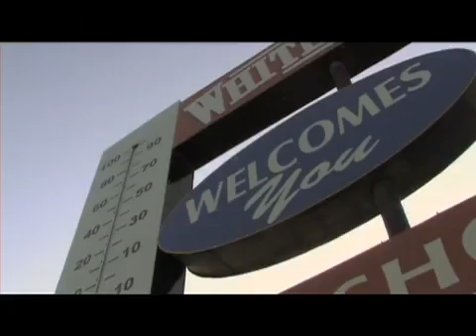Эрик Кнудсен / Erik Knudsen